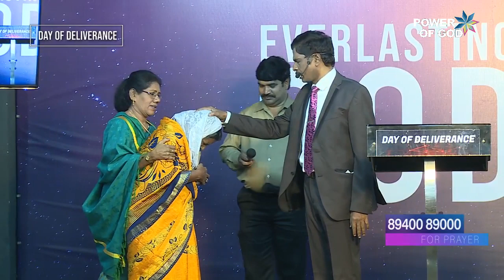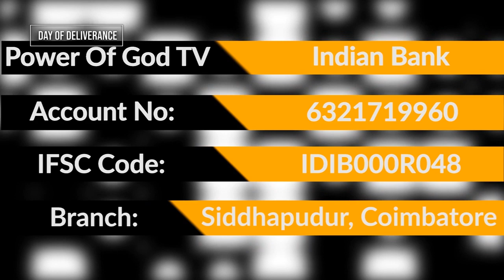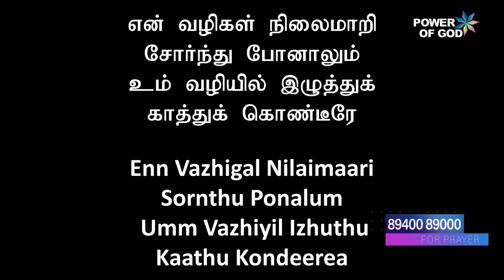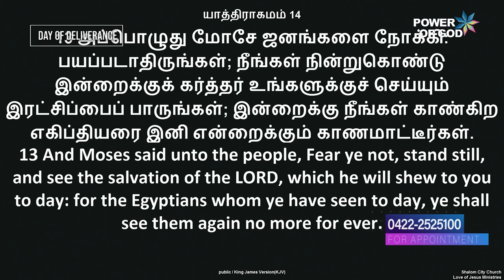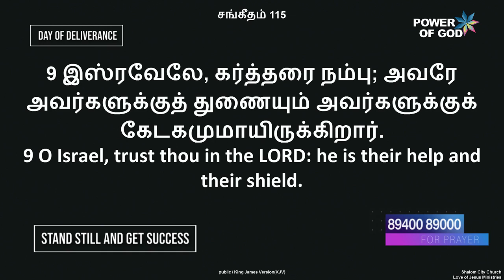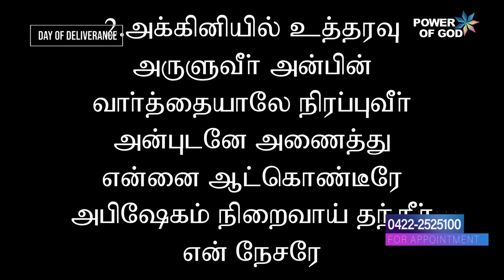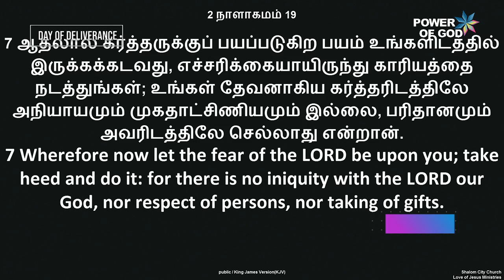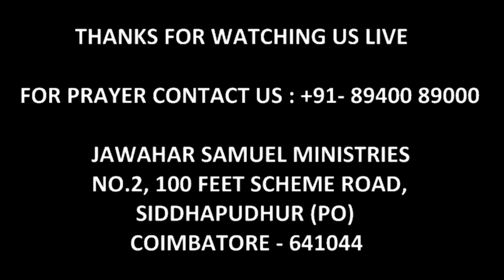STAND STILL AND GET SUCCESS | DR A JAWAHAR SAMUEL PASTOR DANIEL JAWAHAR | DAY OF DELIVERANCE CHENNAI